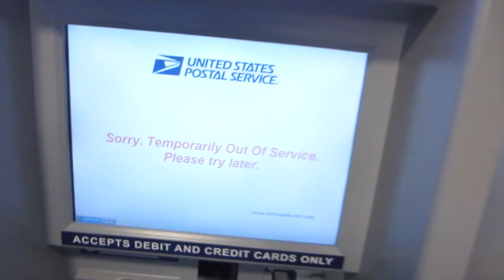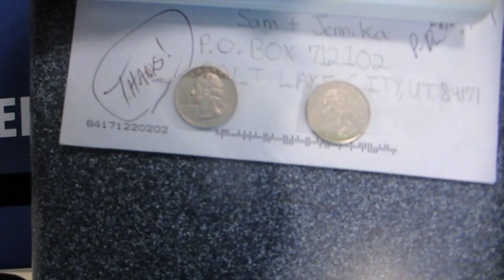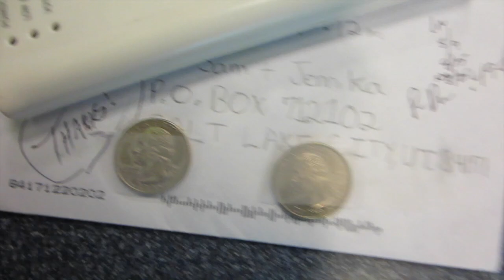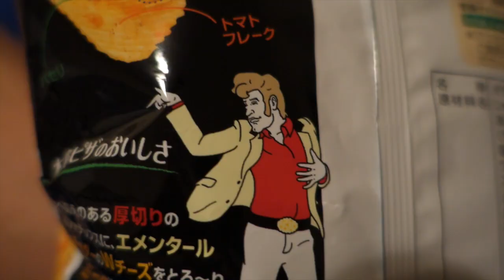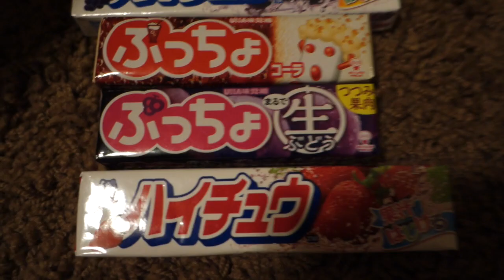KUNG FU BABY!!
WE HAVE OURSELVES A KUNG FU BABY!!